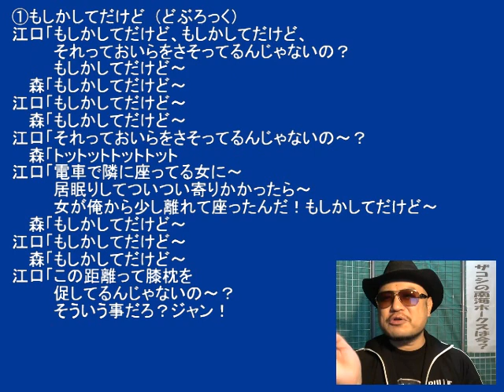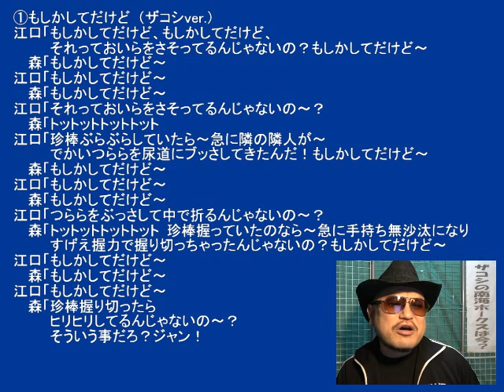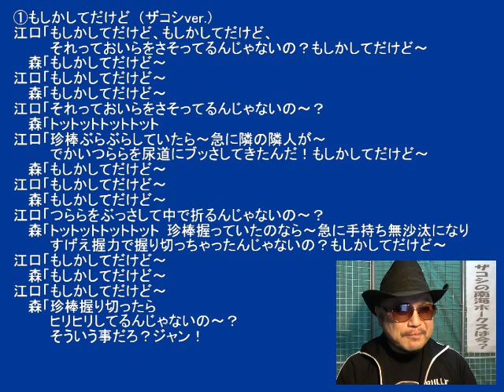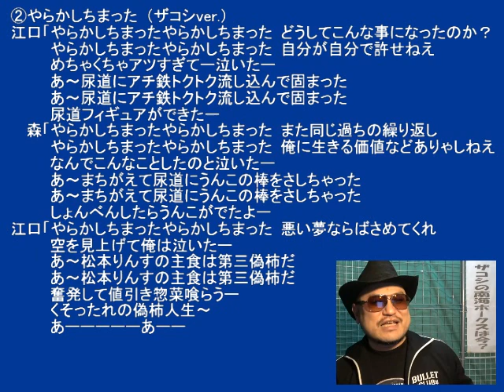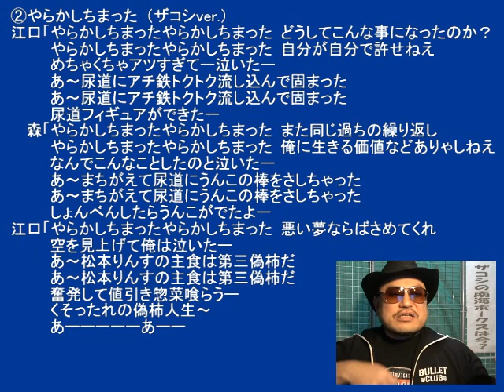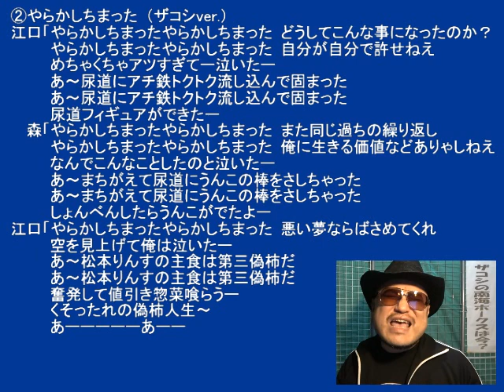ハリウッドザコシショウの笑学Ⅰ‹人のネタを考える①›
ハリウッドザコシショウと一緒に笑いを学習していこう！